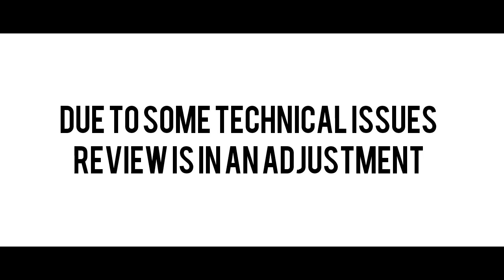Athiran Movie Review | Century films | Fahad Fazil | Sai Pallavi | Ranji panicker | Prakash Raj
This Video Is Not Created To Insult or Disrespect Anyone Personally

Credits To :

Fahad Fazil

Century films

Sai Pallavi